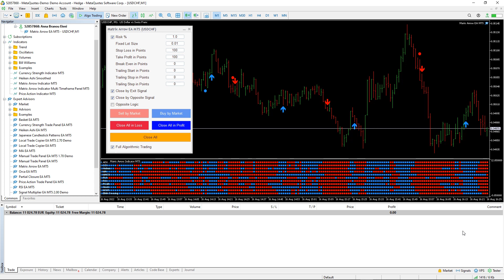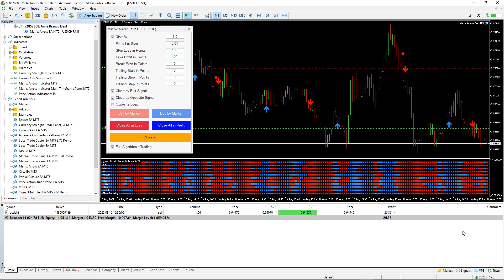Matrix Arrow EA MT4/5© - Matrix Arrow Gösterge Sinyallerinin Manuel veya %100 Algoritmik Ticareti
Matrix Arrow EA MT4/5©, Matrix Arrow Göstergesinin MT4/5© sinyallerini grafikteki bir ticaret paneli ile manuel olarak veya %100 otomatik olarak takas edebilen benzersiz bir uzman danışmandır. Matrix Arrow Indicator MT4/5© mevcut eğilimi erken aşamalarında belirleyecek ve 10 adede kadar standart göstergeden bilgi ve veri toplayacak, bunlar: Ortalama Yön Hareketi Endeksi (ADX), Emtia Kanalı Endeksi (CCI), Klasik Heiken Ashi mumları , Hareketli Ortalama, Hareketli Ortalama Yakınsama Iraksaklığı (MACD), Göreceli Güç Endeksi (RVI), Göreceli Güç Endeksi (RSI), Parabolik SAR, Stokastik Osilatör, Williams' Yüzde Aralığı.

Tüm göstergeler geçerli bir al veya sat sinyali verdiğinde, bir sonraki mum/çubuğun açılışında güçlü bir yükseliş/düşüş trendi gösteren ilgili bir ok grafikte yazdırılacaktır. Kullanıcı hangi göstergelerin kullanılacağını seçebilir ve her bir göstergenin parametrelerini ayrı ayrı ayarlayabilir. Matrix Arrow EA MT5 ile Matrix Arrow Göstergesi MT4/5© sinyallerini doğrudan grafikteki bir ticaret panelinden manuel olarak veya %100 algoritmik ticaret seçeneğiyle %100 otomatik olarak takas edebilirsiniz!

✔️ Martingale, Grid, Averaging veya diğer tehlikeli teknikler kullanılmamaktadır.
✔️ Manüel veya %100 algoritmik ticaret için Ticaret Paneli grafiğindeki özellikler
✔️ %100 Yeniden Boyamayan Matris Ok Göstergesi MT5'e dayanmaktadır
✔️ Çalışma ve Sinyal Onayı zaman çerçeveleri mevcut
✔️ Tüm zaman dilimlerinde ve tüm sembollerde/enstrümanlarda çalışır
✔️ Güçlü bir eğilimi gösteren süper doğru Ok sinyalleri
✔️ Çıkış noktası sinyalleri, net bir eğilim olmadan nötr dönemleri tanımlar
✔️ Trend olan ve değişen pazarlarda eşit derecede etkili
✔️ Her bir gösterge AÇIK/KAPALI konuma getirilebilir
✔️ Tüm 10 göstergenin her bir parametresi tamamen ayarlanabilir
✔️ Yeni başlayanlar için ideal, aynı zamanda deneyimli tüccarlar için de harika bir varlık
✔️ %100 otomatik Uzman Danışman
✔️ MQL5 VPS uyumlu

tags matrix ok uzman danışman ticaret paneli manuel ticaret 100% algoritmik ticaret trendi yeniden boyamaz yeniden boyama yok doğru karlı verimli gösterge trendi aşağıdaki gösterge ok sinyallerini takip eden çoklu zaman dilimi göstergesi ölçekleme salınım günü ticareti değişen piyasa göstergeleri